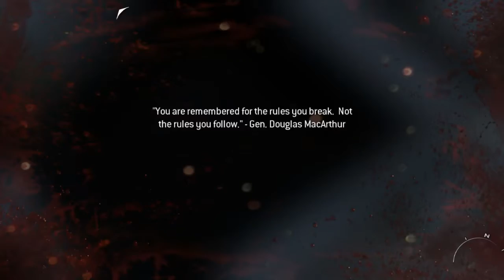Call of Duty Modern Warfare 3 - FINALMENTE ELIMINANDO MAKAROV E PURA AÇÃO E TIROTEIO PT FINAL